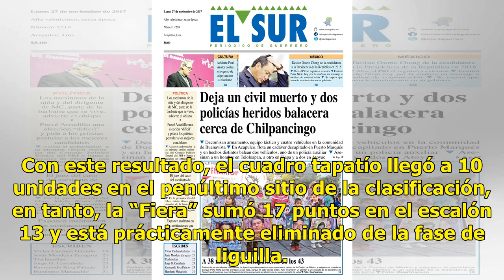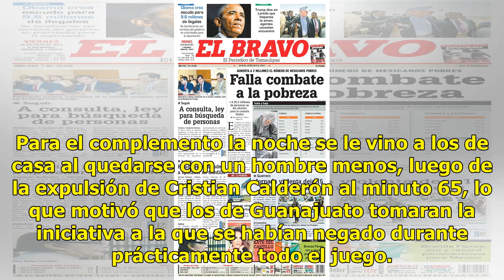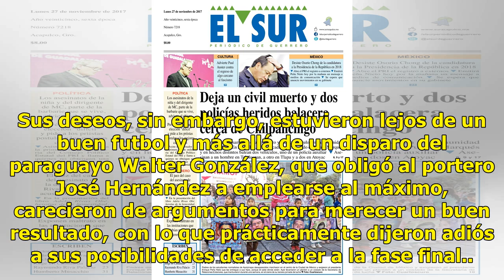León empata con Atlas y se aleja de los puestos de liguilla - El Diario de Yucatán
GUADALAJARA (Notimex).- León desaprovechó una oportunidad y tuvo que conformarse con el empate sin goles contra Atlas. El encuentro cerró la fecha 15 del Torneo Apertura 2018 de la Liga MX. Con este resultado, el cuadro tapatío llegó a 10 unidades en el penúltimo sitio de la clasificación, en tanto,...